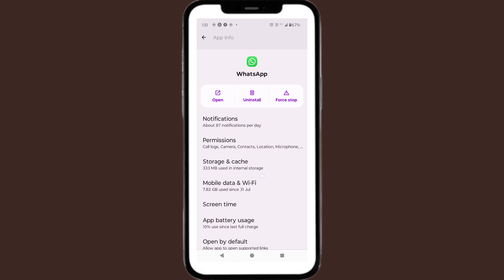Reconnecting.. WhatsApp Video Call Error || Video Call Issue | 2025